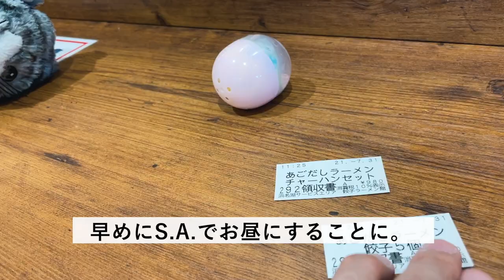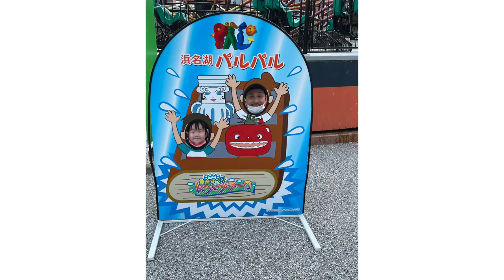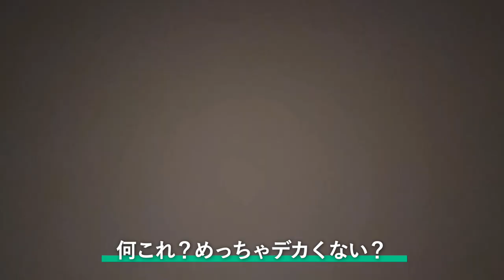夏の浜名湖へ。【家族で静岡浜松旅行2021】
2年ぶりに家族で浜名湖、静岡浜松旅行に行ってきました。

👇SNS(Twitter,Instagram)、お買い物と日常.ch